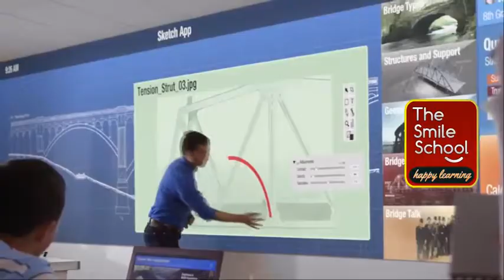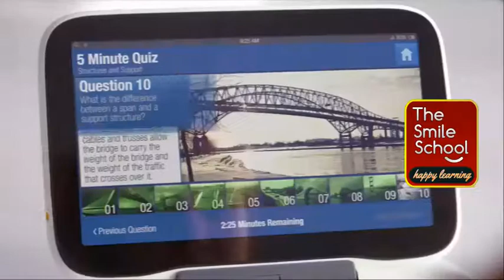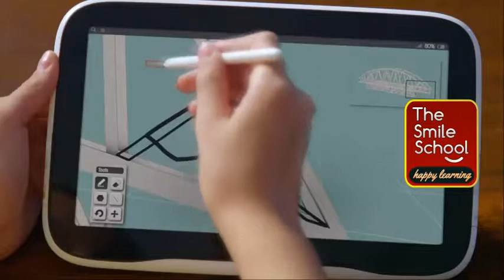02 COMPUTER LEARNING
THE SMILE SCHOOL, DAHARKI